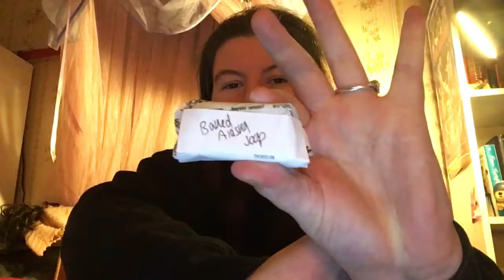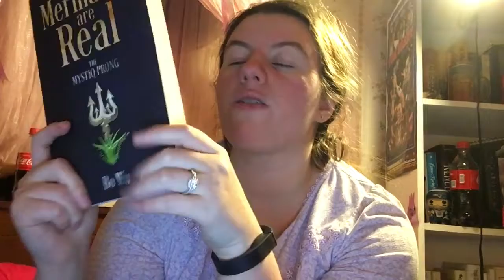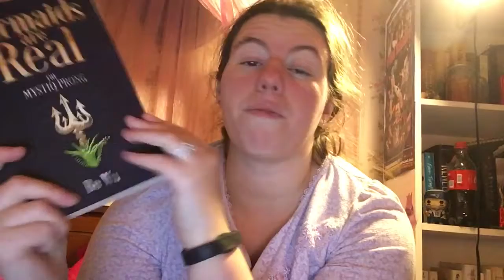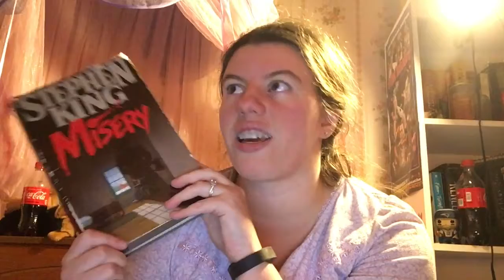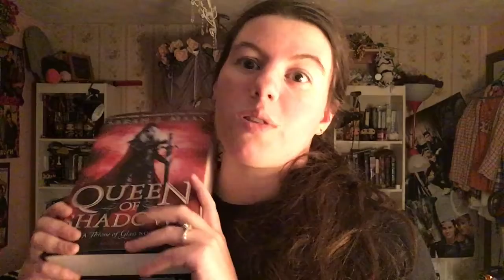AND THE NANOWRIMO JOURNEY BEGINS... | Reading Vlog #47 October 29-November 5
Everything that happened this week which includes the start of my 2018 NaNoWriMo journey and more!!